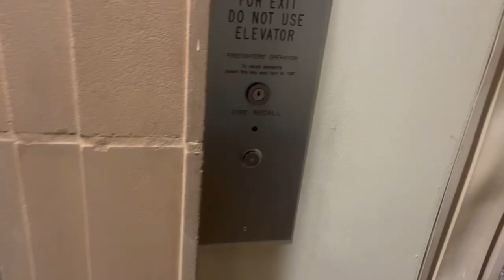Hydraulic elevator at Fashion Island Newport Beach CA Nordstrom garage